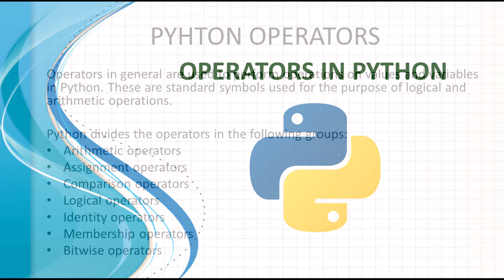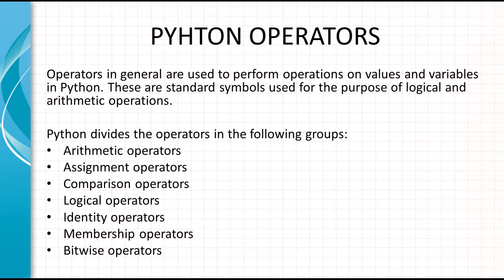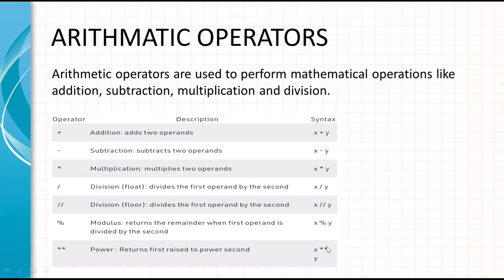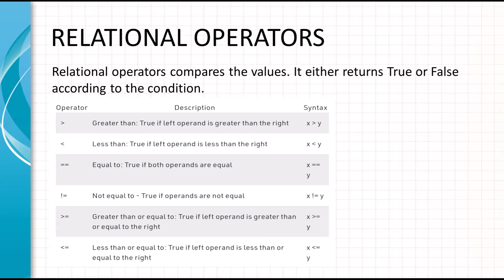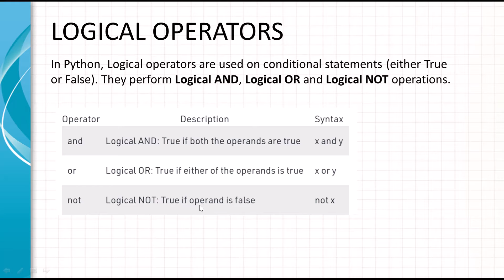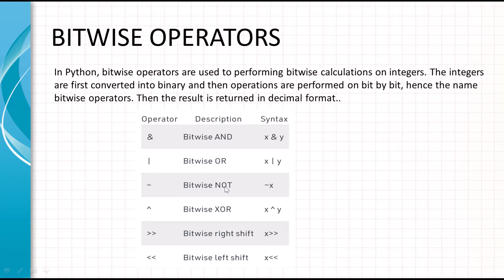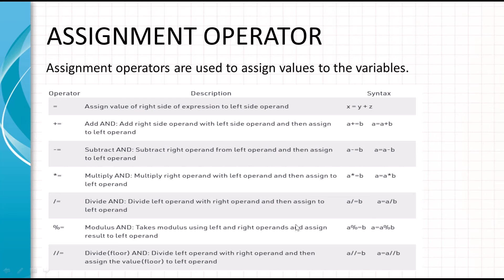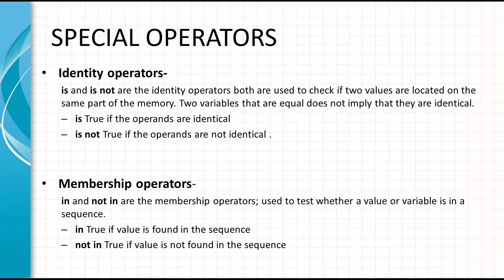OPERATORS IN PYTHON